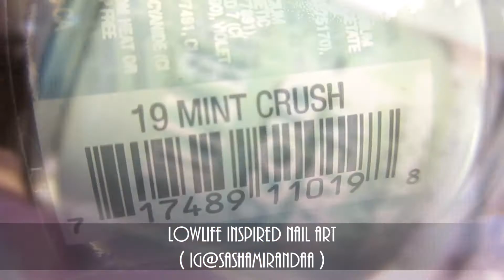LowLife Inspired Nail Art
2) Like for a like
3) Let's do this!

 POLISHES
KLEANCOLOR: TOP CLEAR COAT
MIA SECRET LUXURY UV BASE & TOP GEL
BORN PRETTY STAMPING NAIL POLISH 4#
SALLY HANSEN: 110 GREEN WITH ENVY
SALLY HANSEN: 370 I LILAC YOU
MILANI: 06 DOLL FACE
MILANI: 19 MINT CRUSH
CONFETTI: 008 MARGARITA SENORITA
MIA SECRET: LUXURY UV BASE TOP COAT

STAMPING PLATE
PUEEN 44 STAMPING PLATE